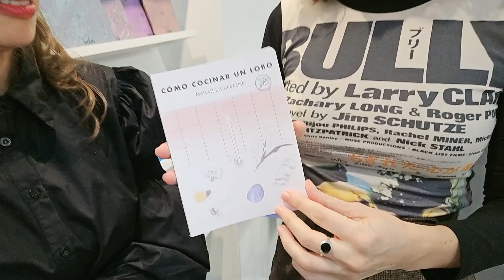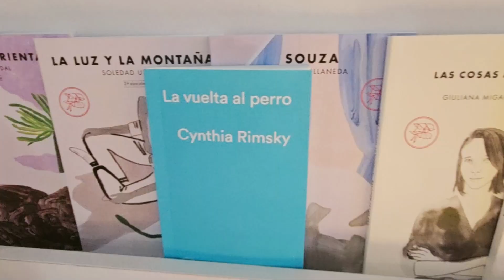Estamos en la Feria Internacional del libro 2024.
Nos encontramos con la escritora Magalí Etchebarre y su editora es Julieta Mortati, de Tenemos las máquinas.
Porque donde está la cultura, está Canal (á).